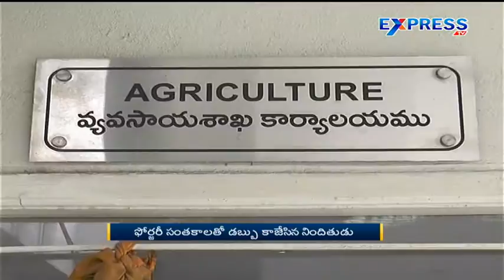Forgery Signature halchal in Medak district - ExpressTV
Forgery Signature halchal in Medak district